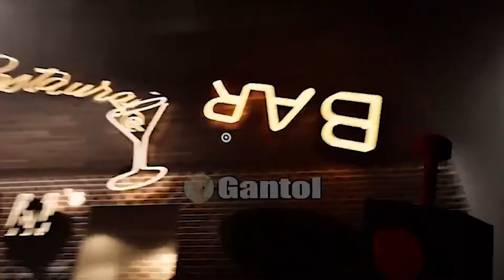Garten of Banban 8 - Official Teaser and New Gameplay! ALL BOSSES + SECRET ENDING part 15